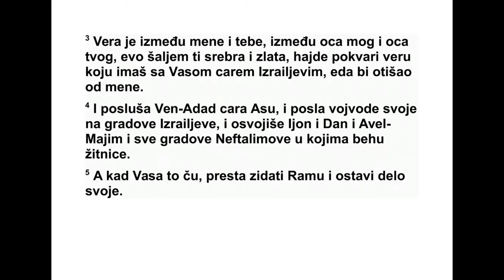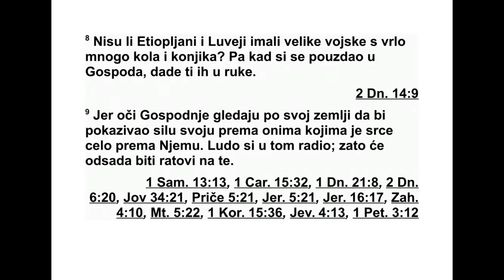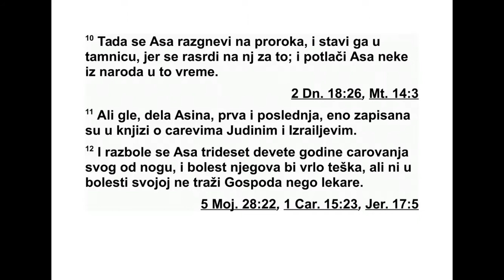DRUGA KNJIGA DNEVNIKA ŠESNAESTA GLAVA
16 Они су донели ковчег Божји и пос та ви -
ли га у шатору који је Давид за њега поди -
гао. Онда су почели да приносе жртве паље -
ни це и жртве заједништва пред Богом. 2 Ка -
да је Давид принео жртве паљенице и жртве
заједништва, благословио је народ у Гос под -
ње име. 3 Затим је свим Израелцима, муш -
кар цима и женама, разделио по један ок руг -
ли хлеб, затим урме и суво грожђе. 4 Пос та -
вио је неке Левите да служе пред Господ -
њим ковчегом, да подсећају народ на дела
Господа, Израеловог Бога, да му захва љују и
да га хвале. 5 То су били поглавар Асаф, од -
мах до њега Захарија, затим Јеило, Семи ра -
мот, Јехило, Мататија, Елијав, Вена ја, ОвидЕдом
и Јеило с харфама и другим жичаним
ин струментима, Асаф који је уда рао чи не ла -
ма 6 и свештеници Венаја и Ја зило који су с
трубама стално били пред ковчегом савеза
Божјег.
7 Тог дана Давид је први пут дао Асафу и
ње говој браћи своју песму да њоме захвале
Господу:
8 „Захва љујте Господу, призивајте име ње -
го во, објављујте међу народима дела ње го -
ва. 9 Певајте му, песмом га хвалите, раз -
миш љајте о свим чудесним делима његовим.
10 Дичите се светим именом његовим, нека
се радује срце оних који Господа траже. 11
Тражите Господа и снагу његову, стално
тра жите лице његово. 12 Сећајте се чу дес -
них дела која је учинио, чуда његових и за -
кона из уста његових, 13 ви, потомство Из -
раела, слуге његове, синови Јаковљеви, иза -
браници његови. 14 Он је Господ, Бог наш,
закони су његови по свој земљи. 15 Довека
се сећајте савеза његовог, речи коју је за по -
ведио, кроз хиљаду нараштаја, 16 савеза
ко ји је склопио с Аврамом, и заклетве ње -
гове Исаку, 17 коју је поставио као пропис
Јакову, као трајан савез са Израелом, 18 го -
ворећи: ‘Теби ћу дати земљу хананску, у на -
следство ћу вам је дати.’ 19 Било је то кад
их је било мало, да, веома мало, и кад су
били странци у њој. 20 И ишли су од народа
до народа, и од једног царства до другог на -
рода. 21 Никоме није дао да их превари, не -
го је због њих уко равао цареве, 22 го во -
рећи: ‘Не дирајте пома занике моје, проро ци -
ма мојим не чини те зла.’ 23 Певајте Господу,
сви људи на земљи! Из дана у дан об јав -
љујте спасење које пружа! 24 Причајте међу
народима о слави његовој, међу свим на ро -
дима о чудесним делима његовим. 25 Јер је
ве лик Господ и достојан највеће хвале, тре -
ба га се бојати више од свих других богова.
26 Јер су сви богови других народа без вред -
ни, а Господ је небеса начинио. 27 Пред
њим су слава и величанство, у његовом су
све ти лишту моћ и радост. 28 Дајте Господу,
пле мена свих народа, дајте Господу славу и
признајте моћ његову. 29 Дајте Господу сла -
ву достојну имена његовог, понесите дар и
дођите пред њега. Поклоните се Господу у
светом руху. 30 Нека због њега тежак бол
обузме све вас људе на земљи. Земља чврс -
то стоји, никад се пољуљати неће. 31 Нека
се радују небеса и нека се весели земља!
Не ка говоре међу народима: ‘Господ је по -
чео да царује!’ 32 Нека хучи море и све што
је у њему, нека кличе поље и све што је на
њему. 33 Нека и дрвеће шумско радосно ус -
кликује због Господа, јер је дошао да суди
земљи. 34 Захваљујте Господу, јер је добар,
јер вечна је љубав његова. 3